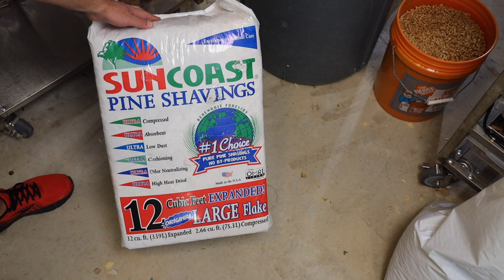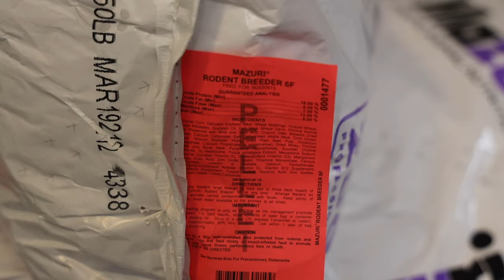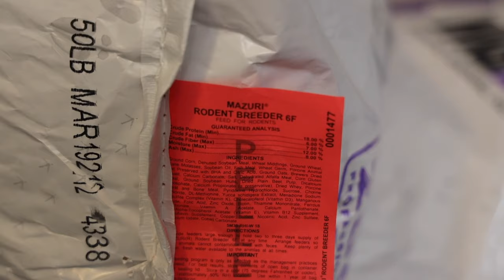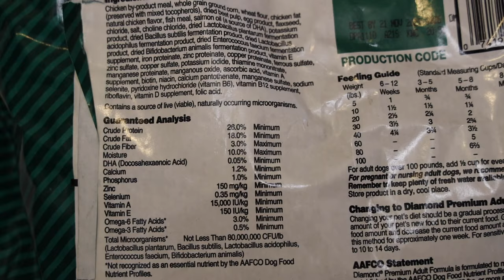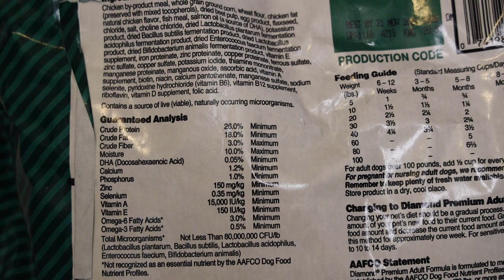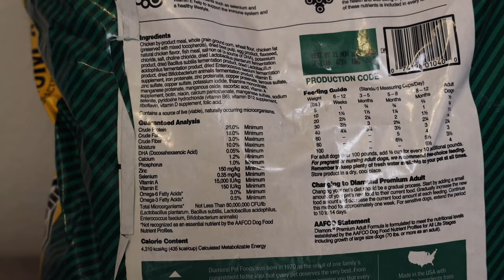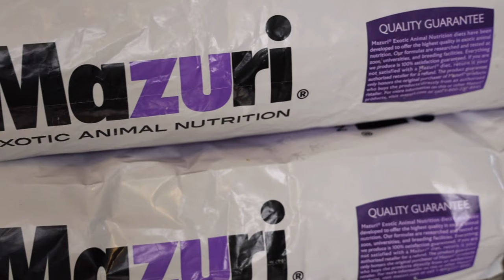ASF's - How and why I breed ASF's for my Ball Pythons - African Soft Fur Rats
Alrighty then, this one is lengthy. I cover ASF's and how I breed them. Hopefully it is thorough and not rambling. I feel like I hit on all the points needed for success but likely didn't empathize that setting up a colony will be a challenge at first.

ASF's are one of those things that don't work, until they do. Then it ain't rocket surgery.

Main points:
First time mommas will only have a couple babies and will likely eat them
Nursing mommas need higher protien or they will eat their babies
Fresh water supply is necessary 100% of the time or you will have issues
ASF's like to be clean, don't skip your maintenance
A well established ASF's colony isn't mean or evil